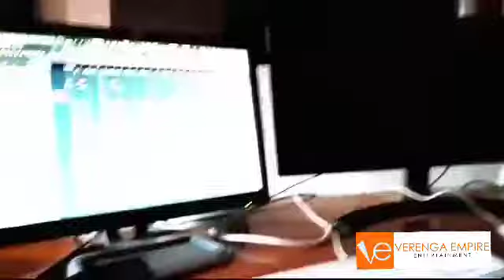Ndodao Kuvhoterwa Pahu President come the Next Elections - Datler D Teacher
Come 2023 I want to be A Zimbabwean President Chants Datler D Teacher